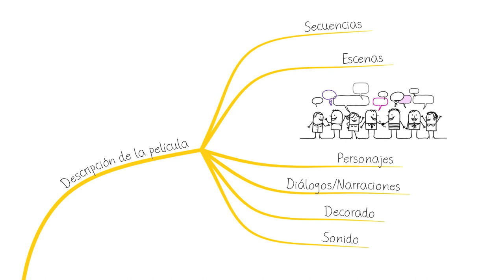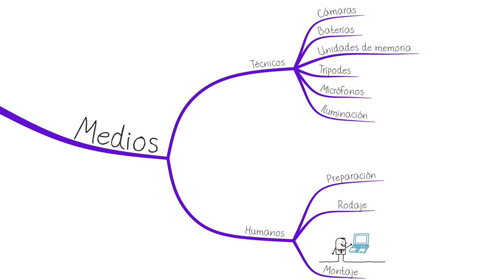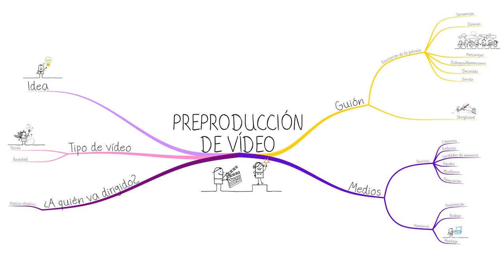Kultura Ondarea - Preproducción de Vídeo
Kultura Ondarea - Tutorial de Preproducción de Vídeo